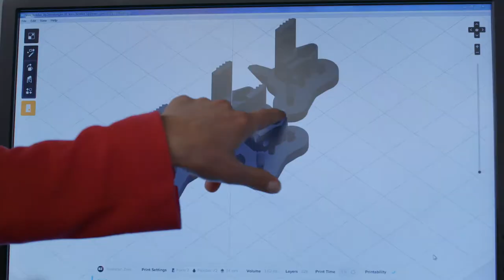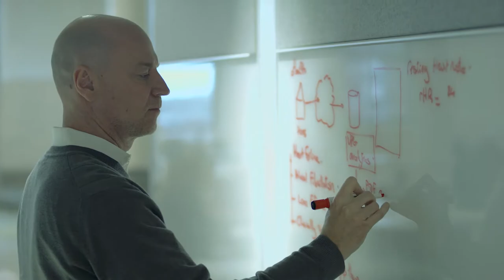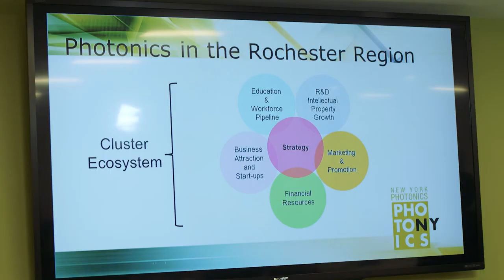Luminate Accelerator at NextCorps in Rochester, NY. Photonics, Imaging and Optics.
Luminate Accelerator at NextCorps in Rochester, NY.  Photonics, Imaging and Optics. , Video production by 4th Coast Productions,